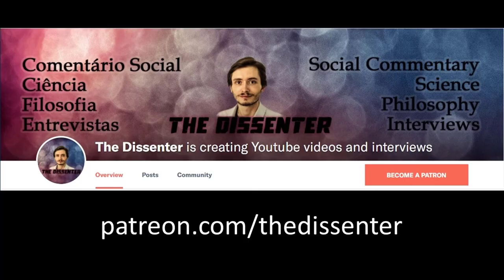#37 David F. Lancy: Children's Play and Learning in Traditional and WEIRD Societies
Dr. David F. Lancy is Emeritus Professor of Anthropology at Utah State University. He is the author/editor of several books on childhood and culture, including Cross-Cultural Studies in Cognition and Mathematics (1983), Studying Children and Schools (2001), Playing on the Mother Ground: Cultural Routines for Children's Learning (1996) and Anthropological Perspectives on Learning in Childhood (2010).
Here, we talk about children’s play as a human universal; teaching behavior from adults in different cultures and ecological conditions; children’s acquisition of language and motherese; what children naturally seek to learn and what they can learn just through observation, imitation, and emulation; the differences between parents’ behavior toward children learning in traditional and WEIRD societies; gender roles; the role of alloparenting in traditional societies; and the relationship between learning impairments and infanticide.
O Dr. David F. Lancy é Professor Emérito de Antropologia na Utah State University. É o autor/editor de vários livros sobre infância e cultura, incluindo Cross-Cultural Studies in Cognition and Mathematics (1983), Studying Children and Schools (2001), Playing on the Mother Ground: Cultural Routines for Children's Learning (1996) e Anthropological Perspectives on Learning in Childhood (2010).
Aqui, falamos sobre a brincadeira nas crianças como universal humano; o comportamento de ensino da parte dos adultos em diferentes culturas e condições ecológicas; a aquisição de língua por parte das crianças e o “motherese”; o que as crianças naturalmente procuram aprender e o que podem aprender através da observação, imitação e emulação; as diferenças entre o comportamento dos pais em relação à aprendizagem das crianças em sociedades tradicionais e WEIRD; papéis de género; o papel do “alloparenting” nas sociedades tradicionais; e a relação entre défices de aprendizagem e infanticídio.

Follow Dr. Lancy’s work:
His books